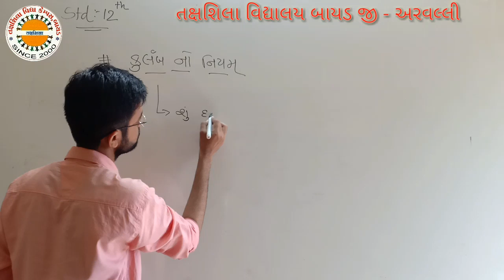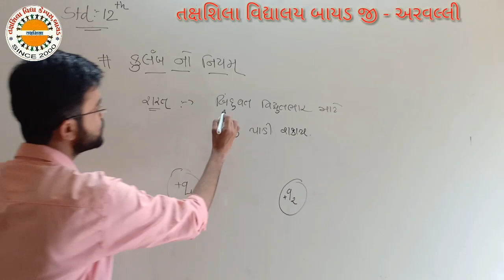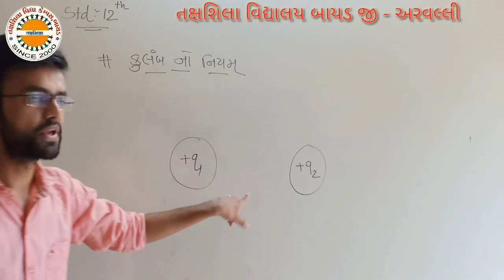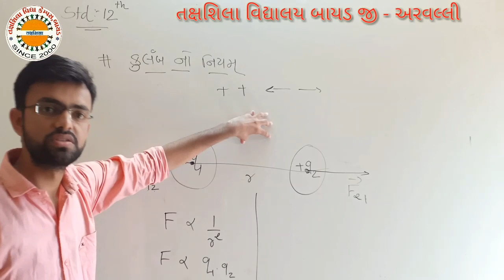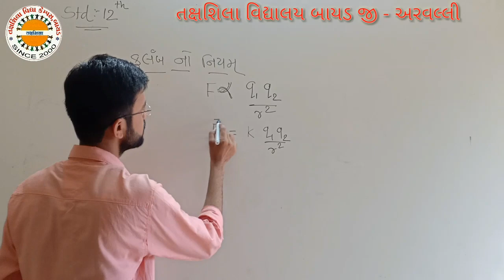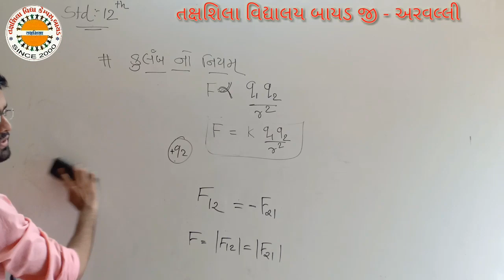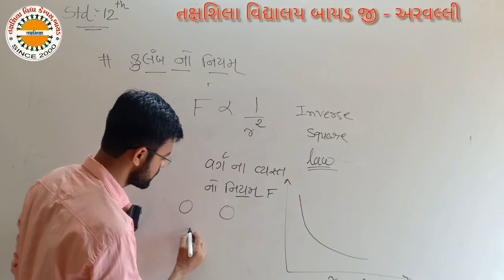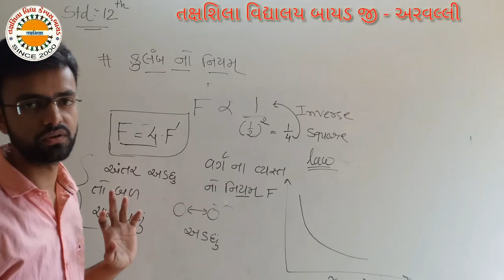std 12 physics chep 1 lec 3 elecric charge and field ભાગ 3 તક્ષશિલા વિદ્યાલય બાયડ,જી અરવલ્લી